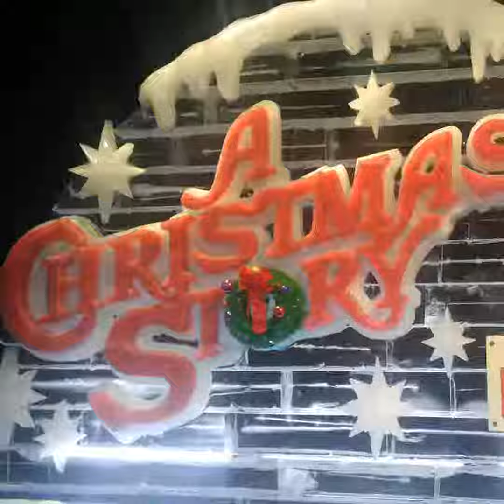Christmas lights at Opryland Hotel and Ice! In Nashville, Tennessee 🎄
Going into Opryland hotel to see the lights and to see ice